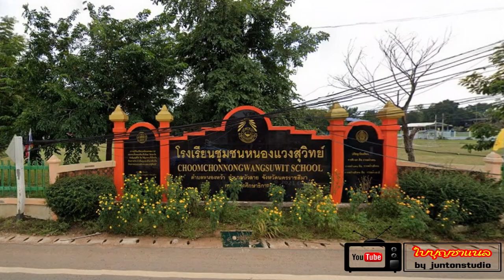ตลาดหนองแวง ชุมชนเศรษฐกิจอำเภอบัวลาย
เบิ่งอีสาน @BEINGISAN